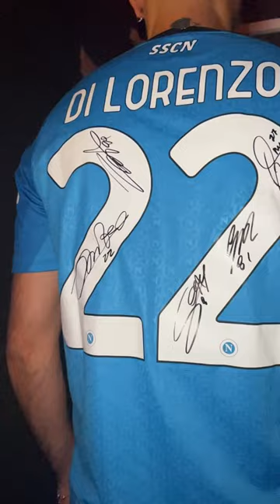Grazie Uagliù! - Jò Pastore & CiVivo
Napoli Campione d'Italia 2022/2023

Ringraziamo la squadra e chi ha contribuito nella storia, per la conquista del terzo tricolore.

Forza Napoli Sempre!

Testo:
Lobò, Lobò, Lobotka
Nun se po mai passà, Lobotka
Pass miezz a Ndombele
Zielinski Alè
Meret, Meret, Alex Meret

Matteo Politano, Matteo Politano, Matteo Politano
O’ frat nuost Polità
Con un messicano, El Chucki Lozano, El Chuki Lozano
Tanta Classe e Qualità

El Cholito Simeò, cu Jack Raspadò
Elmas sta cu nuij, ce sta pur Mario Rui
Co 13 Rahmani, affianc a iss ce sta Kim
Salutamm pur Idasiak e Zerbin

RIT. Grazie Wagliù, Grazie Wagliù, (Alè gli azzurri Alè) x2
Siamo Noi, Siamo Noi (I campioni siamo noi) x2

Zambo, Franck Zambo Anguissa
Diego Demme, Ostigard
Bastos Berenzisky
Gaetano, Marfella
Mati Olivera
Juan Jesus, Gollini
Karim Zedadka

Kvaratskhelia, dalla Georgia è solo qui per noi, Kvaratskhelia
Siamo tutti pronti a urlare Goal

Victor Osimhen, ale ooh ale ooh, Victor Osimhen
Quanti goal ca fatt Osimhen
Quel sogno è diventato realtà

Mister Spalletti (x4)

Grazie a Gianni, Gianni, Gianni Di Lorenzo
Capitan Giovanni Di Lorenzo
Che alza il tricolore, tricolore, sui nostri muri il tricolore
Per le strade il tricolore, Forza Napoli Campiò

(Forza Napoli Alè)

Marechiaro, Lorenzo (Forza Napoli Alè)
Ciro Mertens, El Pampa (Forza Napoli Alè)
Con il Pocho, Cavani (Forza Napoli Alè)
Cannavaro, Kalidouu (Forza Napoli Alè)
Grazie Pure a vuij wagliu (Forza Napoli Alè)

(Forza Napoli Alè)

Diego grazie pur’ a te.

Ole Diego (Grazie pur a te)

Thanks to:

@Ede e Davide